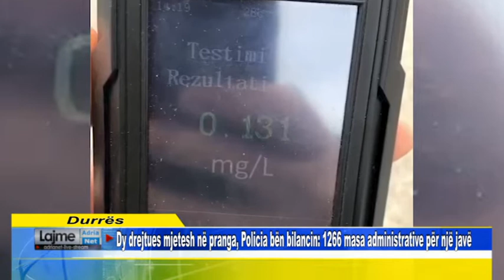Dy drejtues mjetesh në pranga, Policia bën bilancin: 1266 masa administrative për një javë